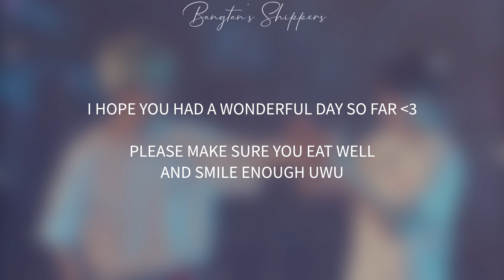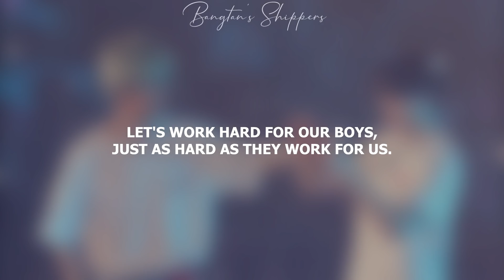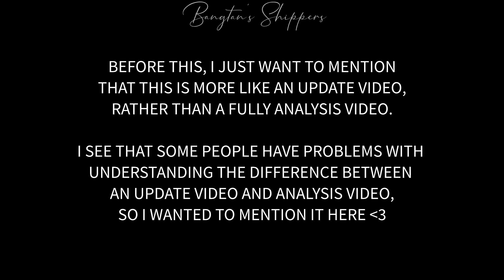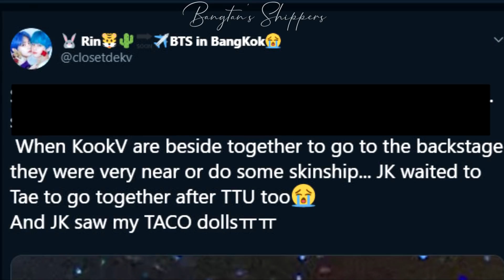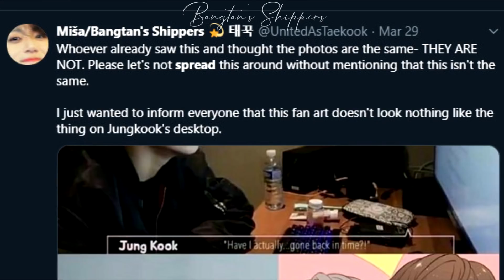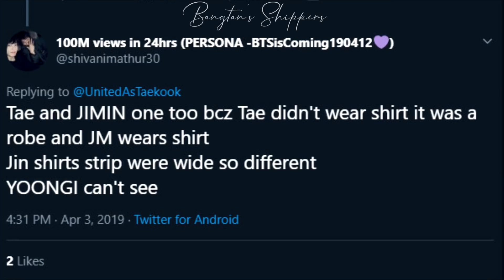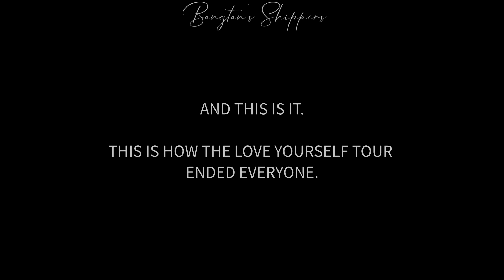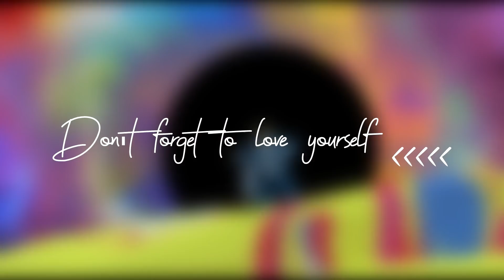Taekook's Ending In Taeguk aka Thailand | Taekook Update Video / Analysis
➼ United As Taekook, No Other Option.

CURRENTLY NO NEW UPDATE ON ' ALWAYS US ' BECAUSE I'M TOO BUSY WITH SCHOOL LATELY

➼ INFO ABOUT AUDIO USED IN THE VIDEO

➼ USED MUSIC - | CREDITS TO EVERYONE~ |
[ 0:00 ] Human - Nightcore -
[ 0:27 ] Love Yourself - BTS - PIANO -
[ 1:27 ] Violeta - IZ*ONE - PIANO
[ 4:54 ] Bom - BOL4 - PIANO
[ 8:18 ] KILL THIS LOVE - BLACKPINK - PIANO -

➼ Credits to the original uploaders and BigHit entertainment~ Thank you for all of your hard work, I appreciate it~ You're amazing, fighting~

➼They are just simply Taekook~